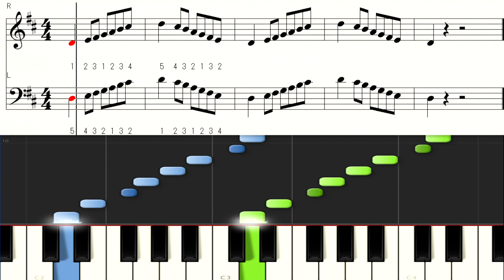音階練習 ニ長調 Scale D dur